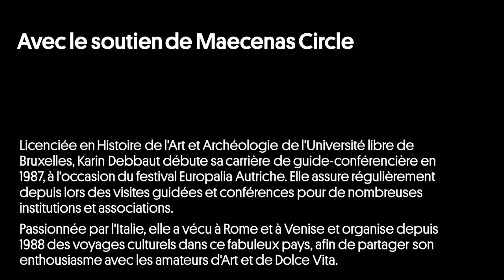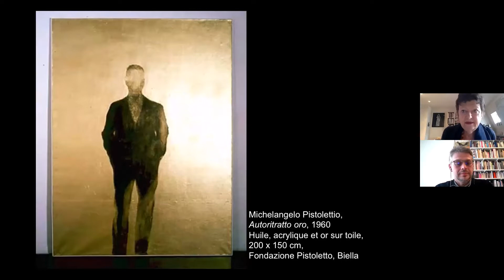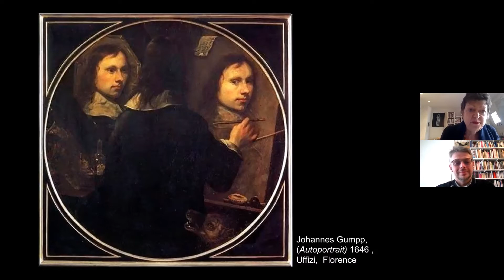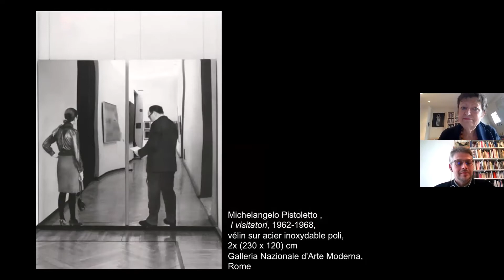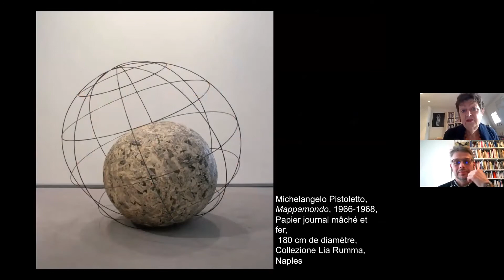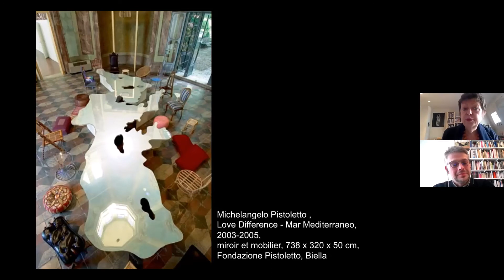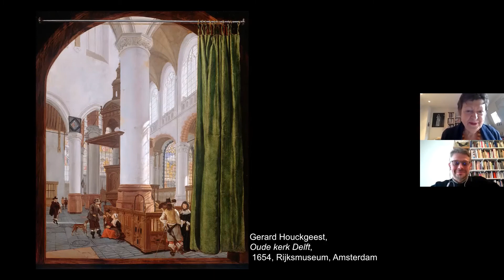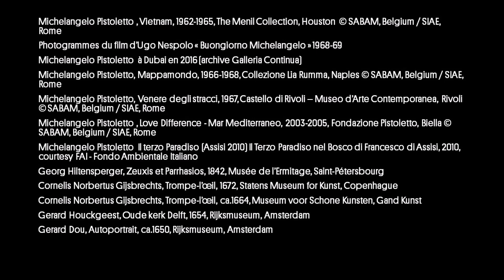Du miroir au rideau, un parcours de reflets avec Michelangelo Pistoletto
Licenciée en Histoire de l’Art et Archéologie de l’Université libre de Bruxelles., Karin Debbaut est guide-conférencière depuis 1987, et passionnée et spécialiste de l'Italie.

Karin Debbaut parcourt aujourd’hui avec Jean-Philippe Theyskens, historien de l’art,  Tenda Verde (Rideau vert) de Michelangelo Pistoletto. Il s’agit d’une œuvre-clé de ce grand artiste associé à l'Arte Povera. L’Arte Povera est une attitude où le geste créateur prime sur l’œuvre finie ; ici, l'image d'un rideau, un panneau miroitant... Soulevons le coin du voile et confrontons-nous aux reflets de ce tableau-objet.

Parcours ? Ce sont de courts cours par … des historien.ne.s de l'art et spécialistes de la collection des Musées royaux des Beaux-Arts de Belgique. Chambre d'écho des collections et expositions du Musée, ces séances d’une vingtaine de minutes replacent dans l'histoire de l'art et la biographie de leurs artistes des œuvres importantes  ou déclinent des angles d’approche inédits.